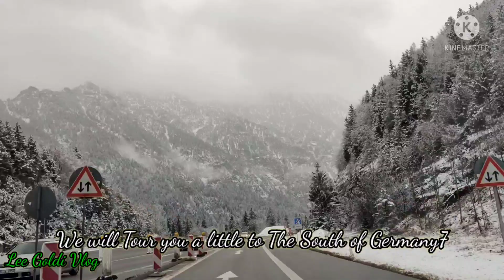Bayern Driveng Tour | Snow | Lee Goldi Vlog